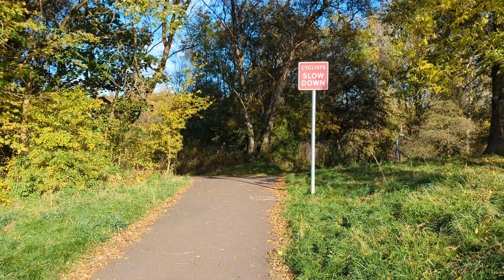Dawsholm Park 2 - University Sports Complex River Walk - October 2024 4K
We took the path heading to the right on this walk and made our way to the other side of the river. It's gorgeous.  Our videos are usually in 4K. This one is. Pour a drink hot or cold.